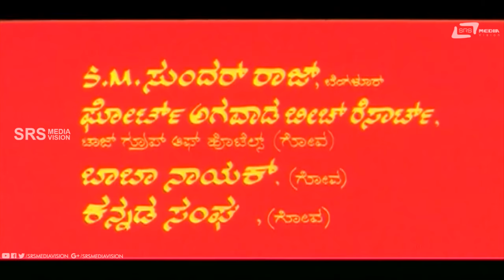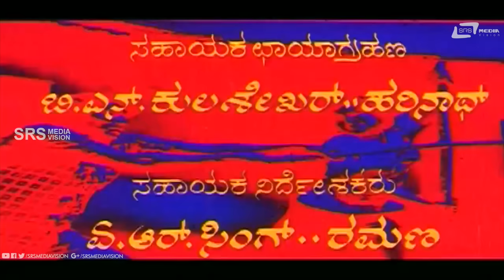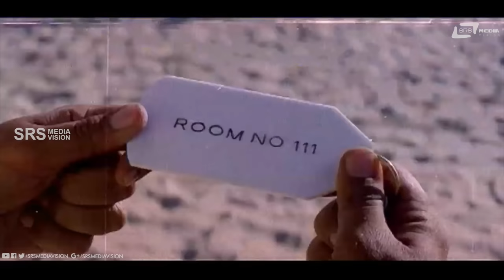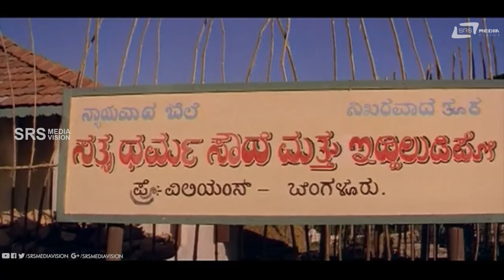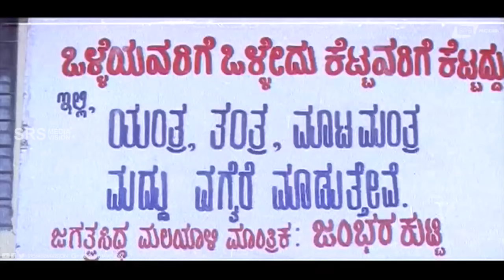Kiladi Jodi – ಕಿಲಾಡಿ ಜೋಡಿ | Kannada Full Movie | Vishnuvardhan| Srinath | Lakshmi | Family Movie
Watch Vishnuvardhan, Lakshmi & Srinath| playing lead role from the film Kiladi Jodi .Also starring Dwarakish and Vaishali Kasaravalli  on  Srs Media Vision Full Movie Channel..!!!
Film: KILADI JODI
Starcast: VISHNUVARDHAN, SRINATH,  LAKSHMI
Director : S V RAJENDRA SINGH BABU
Producer: K VENKATESH DUTT
Banner: V V INTERNATIONAL
Year: 1978
Songs:
01. Kanasinalli Nodidenu
02. Kiladi Jodi Kiladijodi
03. Naachike Inneke
04. Krishnaswamy Ramaswamy
05. Aadabeku Karate Aadabeku
Singers: S.P.Balasubramanyam, K.J.Yesudas, S.Janaki
Lyrics: Chi.Udayashankar, Doddarange Gowda